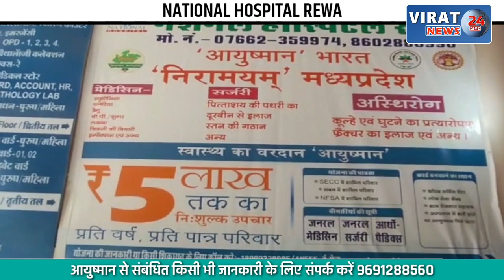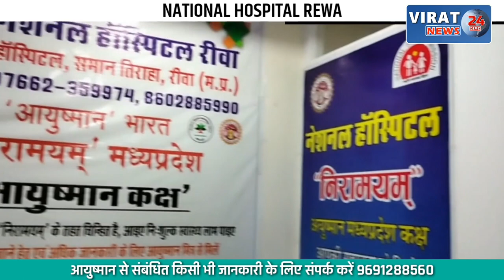दीवार कूद कर भाग रहे थे तस्कर एक पकड़ाया, साढ़े 6 सौ पाव देशी शराब सहित वाहन जब्त, देखें खबर !